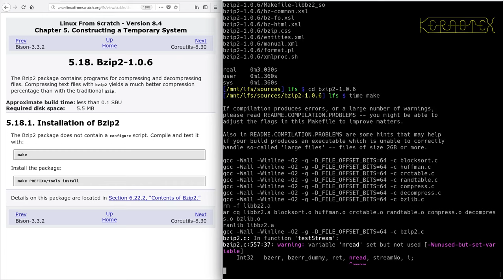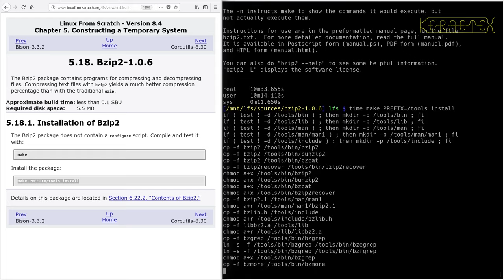LFS on an Intel i486 Episode 42 - 5.18. Bzip2-1.0.6